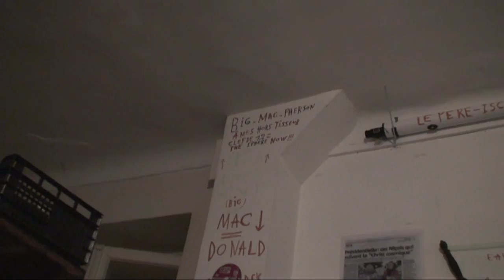astrôpôte c'est pour écouter/voir !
Que le Règne Vienne bien bleu !
ET le 23 ème jour il leur dit !
Sur terre ils m'ont interdit de conduire tout véhicule a moteur
terrestre , du coup je conduit mon véhicule a moteur céleste !